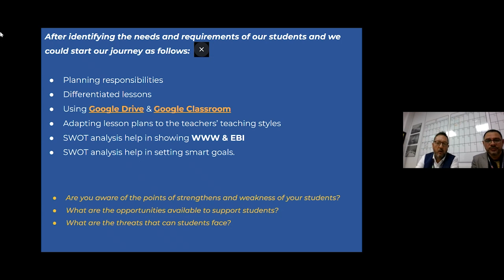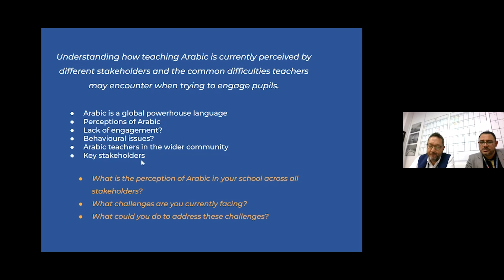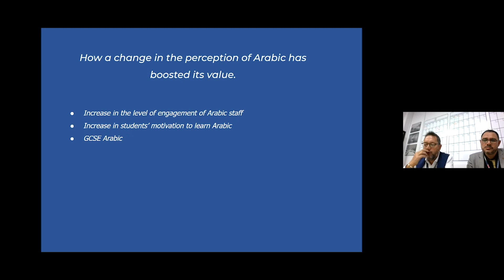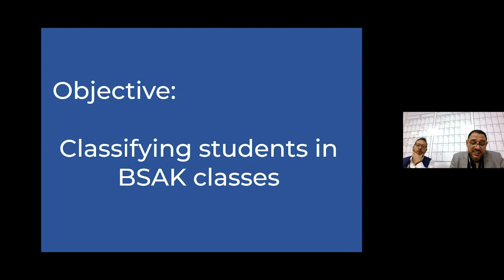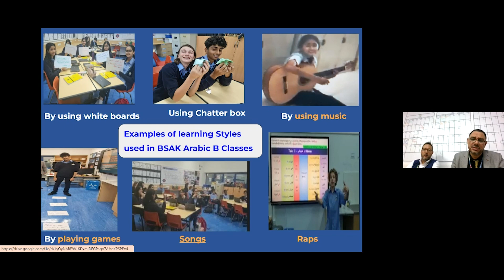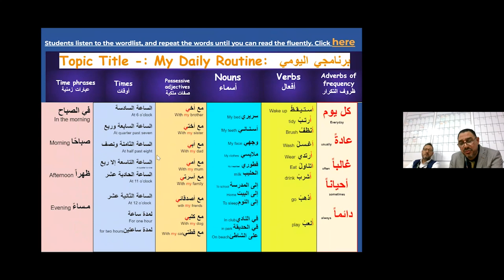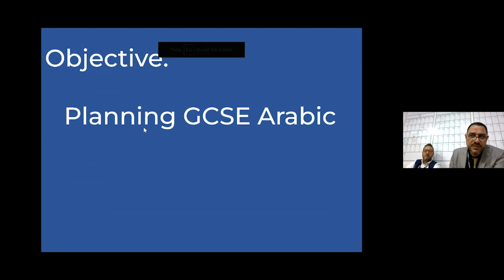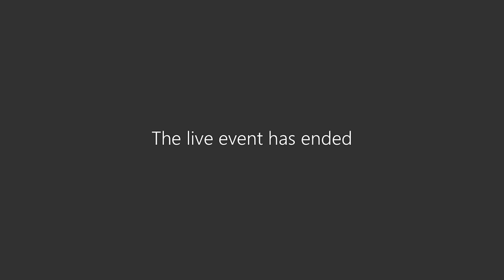How to successfully consolidate your language curriculum with Arabic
Over the past six years, The British School Al Khubairat has dramatically overhauled perceptions of Arabic B teaching, giving it the prominence it deserves in their MFL department.

Join Charlie Davies and Hisham Abdullatif in this free, bilingual English and Arabic webinar on February 28th to find out how they achieved this, and how your school could benefit from the same approach.